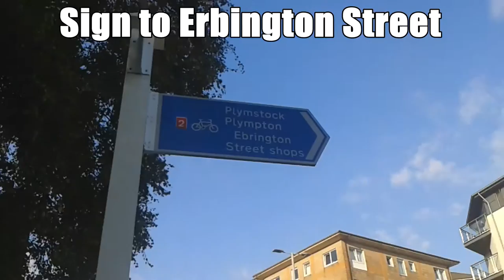How to get to the Bread and Roses from Drakes Circus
As part of introducing our brand new Autism Social Club for Plymouth, we've made a quick video for anyone who would like interactive directions to the Bread & Roses who hasn't been there before :)